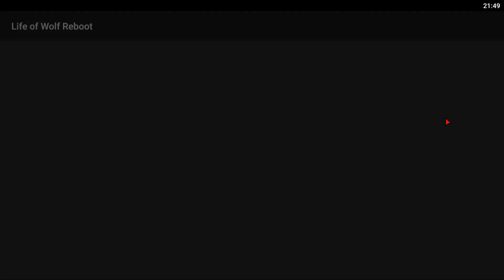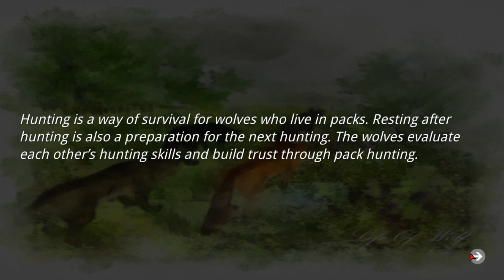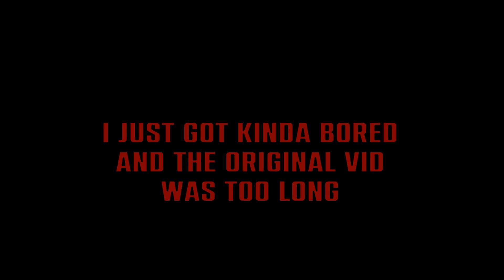LOWR 2017 gameplay pt1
Trying something different ig
I also just suddenly remembered that this game existed and I kinda wanted to play it again to see if it was how I remembered it
(spoiler: it was worse than what i remembered.)

Btw here's a download link if u wanna play it too

Its an xapk so its a little different to install but its relatively easy. Change the file into a .zip by renaming it and move the obb folder in Android/OBB and install using the apk thats in the folder. Pretty easy, right?